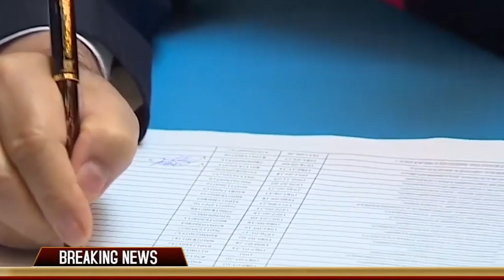Аблязов и Кажегельдин возвращаются в Казахстан ЧТО БУДЕТ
Российского оппозиционера Алексея Навального 17 января задержали в Москве сразу после его возвращения из Германии.  Какова вероятность возвращения казахстанских оппозиционеров Акежана Кажегельдина и Мухтара Аблязова из-за рубежа и какой была бы реакция властей.

Әблязов пен Қажегелдин Қазақстанға оралады ЕМНЕ БОЛАДЫ
Ресейлік оппозиция жетекшісі Алексей Навальный Германиядан оралғаннан кейін бірден 17 қаңтарда Мәскеуде ұсталды. Қазақстандық оппозиционерлер Әкежан Қажегелдин мен Мұхтар Әблязовтың шетелден оралу ықтималдығы қандай және биліктің реакциясы қандай болады.

Ablyazov and Kazhegeldin return to Kazakhstan WHAT WILL BE
Russian opposition leader Alexei Navalny was detained in Moscow on January 17 immediately after his return from Germany. What is the probability of the return of Kazakhstani oppositionists Akezhan Kazhegeldin and Mukhtar Ablyazov from abroad and what would be the reaction of the authorities.

💣Новый способ заработка в интернете.💣